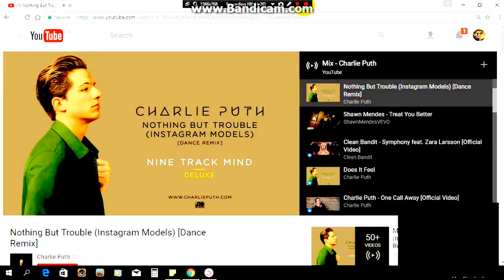New starter horse model!